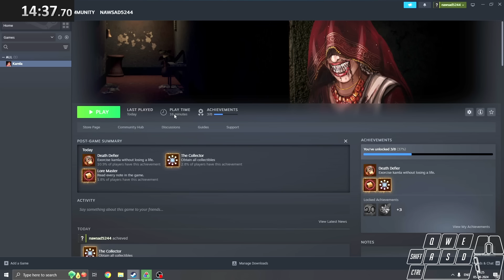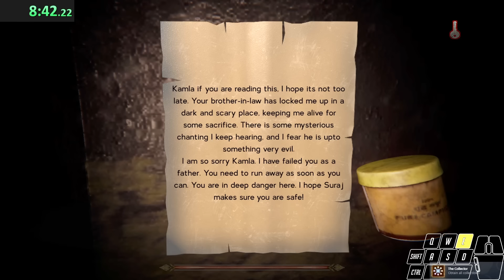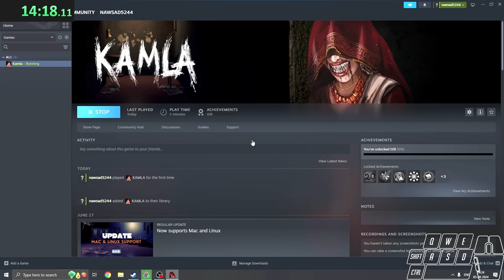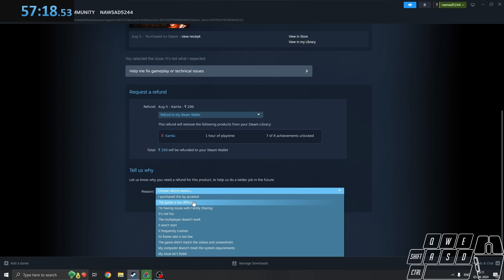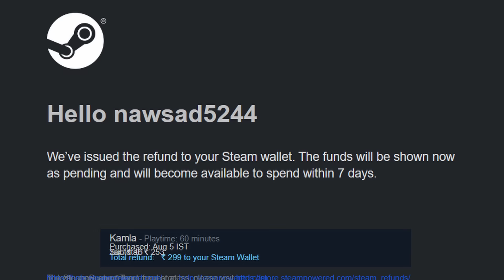Kamla All Achievement Speedrun Then Get A Refund 💸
in this video I completed all achievements in kamla and then got a refund

My specs -